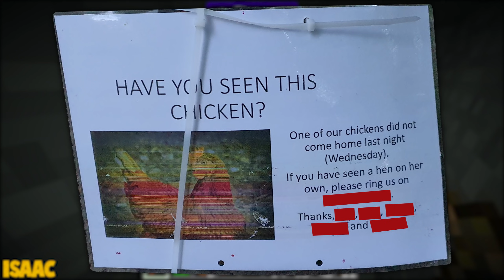Minecraft Material Energy 5 | A POWERFUL RELIC! #3 [Modded Questing Survival Multiplayer]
Minecraft Material Energy 5 | A POWERFUL RELIC! #3 [Modded Questing Survival Multiplayer] with GamingOnCaffeine